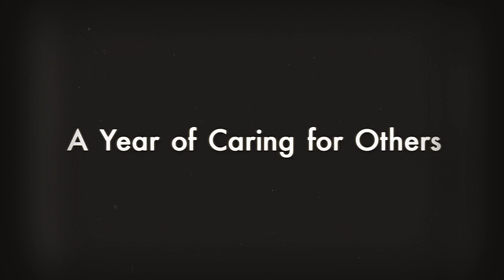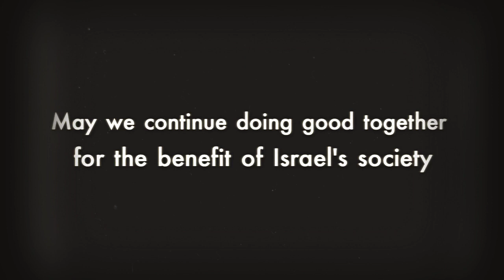Shana Tova from World WIZO!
The past year at WIZO has been one of many wonderful achievements, accomplishments and celebrations. As we take a moment to look back at the year that was,
World WIZO wishes all our chaverot and loyal supporters across the globe a Shana Tova – a happy and sweet New Year!